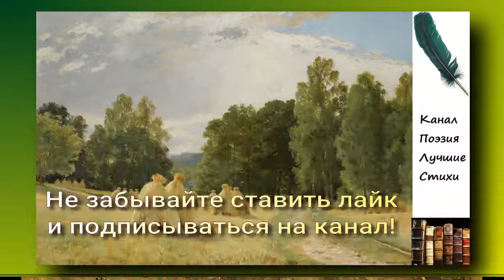Асадов Эдуард Умирает деревня Читает Лев Литвинов Слушать онлайн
Асадов Эдуард Аркадьевич. Стих Умирает деревня.
Читает Лев Литвинов.
Слушать онлайн. Аудиокнига. Подкаст.
22 мая 1998 г. Москва. Постсоветская поэзия. Драма. Гражданская поэзия.

Умирают деревни, умирают деревни!
Исчезают навеки, хоть верь, хоть не верь.
Где отыщется слово суровей и гневней,
Чтобы выразить боль этих жутких потерь?!

Без печали и слёз, будто так полагается,
Составляется акт, что с таких-то вот пор
Деревенька та «с данных учётных снимается»
И её больше нет. Вот и весь разговор.

А ведь как здесь когда-то кипела жизнь!
С гулом техники, свадьбами и крестинами.
Воевали с врагами и вновь брались
И трудиться, и свадьбы справлять с любимыми.

И бурлила бы с шуткой и смехом жизнь,
И пошла бы считать она вверх ступени,
Если б в душу ей яростно не впились
Все, кто жаждал свалить её на колени!

Почему покидают тебя сыновья?
Отчего твои дочери уезжают?
Потому что нищают твои края!
И тебя в беззакониях попирают!

Сколько сёл на Руси, что от благ далеки,
Нынче брошены подло на прозябанье?!
Где живут, вымирая, одни старики,
И стираются с карты былые названья.

Сколько мест, где село уж давно не село,
Где потухшую жизнь только пыль покрывает,
Где репьём как быльём всё до крыш поросло,
И в глазницах окон только ветры гуляют…

Впрочем, есть и деревни, где жизнь и труд,
И в сердцах ещё где-то надежда бьётся.
Только сёл, где не сеют уж и не жнут,
Не поют, не мечтают и не живут,
С каждым годом всё больше под нашим солнцем…

Так на чём же, скажите, живёт Россия?
И какой поразил нас суровый гром?!
Что ж мы делаем, граждане дорогие?
И к чему же в конце-то концов придём?!

Пусть не знаю я тонкостей сельской жизни,
Пусть меня городская судьба вела,
Только всех нас деревня произвела,
Из которой все корни моей Отчизны!

Это значит… а что это вправду значит?
Значит, как там ни мучайся, ни крути,
Но для нас нет важней на земле задачи,
Чем деревню вернуть, возродить, спасти!

А покуда в нелёгкие наши дни
За деревней — деревня: одна, другая,
Обнищав, словно гасят и гасят огни,
И пустеют, безропотно исчезая…